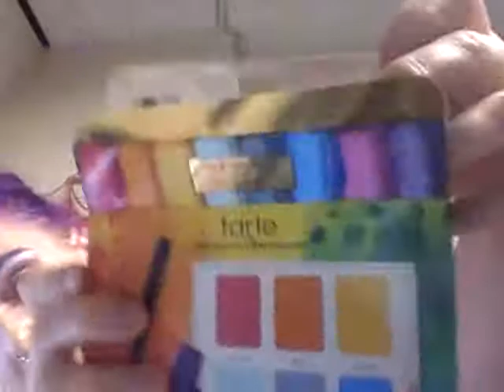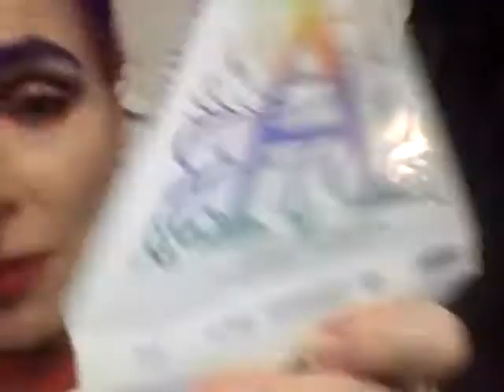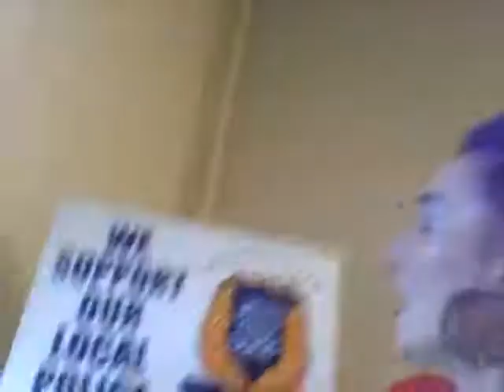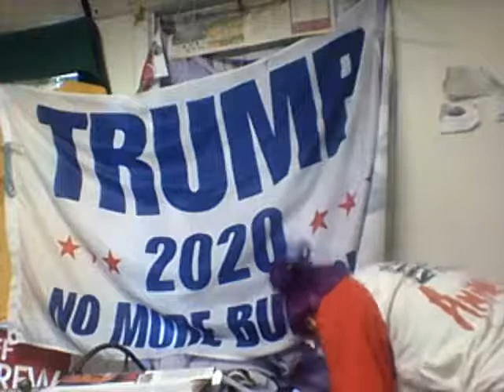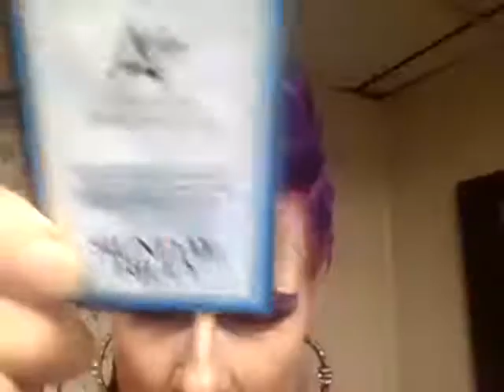Sephora, Yves Rocher and Avon Beauty Products Live Stream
A bunch of makeup I ordered or was given, this summer. Walk & talk around my home about makeup,getting dressed up with no place to go,COVID 19 fears, wishing my good LENOVO was back from the shop. Commentary about Presidential debates. Commentary about Supereme Court nominees.Talk about nose rings and belly rings. Old KISS tour shirts.

As usual, some stories from my crazy life!